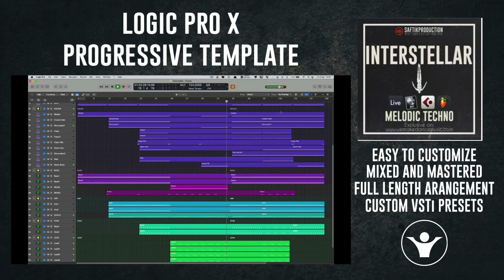Logic Pro X Progressive Template - Interstellar by Saftik Production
Logic Pro X Progressive Template

Product Specs
1 Ableton Live 10 Template ( Ableton Live 10.1.13) (compatible with Ableton 11)
1 Logic Pro X Template ( Logic Pro X 10.7)
1 Cubase Template ( Cubase 10)
1 FL Studio Template ( FL Studio 20.8.3)
1 Folder with Serum Presets
1 Folder with Midi Files
1 Folder with Audio Samples
Lenght: 4:15
BPM: 124
Root Key: C#
Plugins Used: Serum, LFO Tool, Xfer OTT, Valhalla VintageVerb, Valhalla Delay, Endless Smile,
Audio Channels: 7 (FX, Drums)